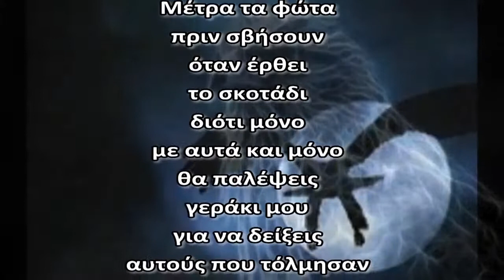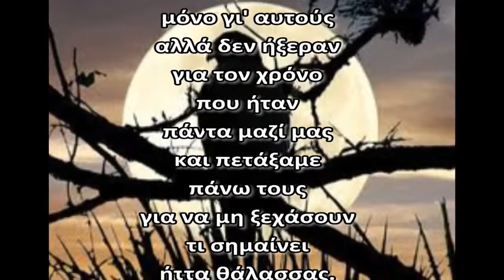Ν. Λυγερός - Μέτρα τα φώτα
Παραγωγή: Γιάννης Χατζηελευθερίου